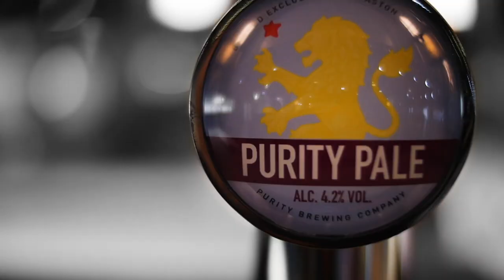Purity Brewing Co - Aston Villa official ale supplier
Multi award winning brewery Purity Brewing Company is delighted to announce the unique supply agreement with newly promoted English Premier League side Aston Villa, that see’s the Warwickshire brewer’s beers available across Villa Park as the Official Ale Supplier for all match days and events.